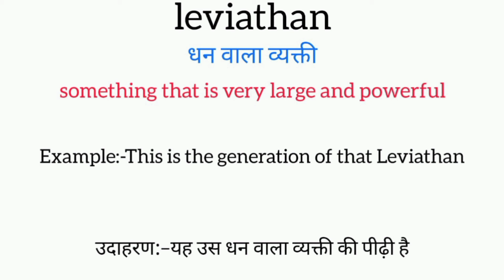Leviathan meaning in hindi | leviathan ka matlab kya hota hai | word meaning English to hindi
Leviathan meaning in hindi
Leviathan ka matlab kya hota hai
english to hindi
word meaning
what leviathan
Leviathan का हिंदी अर्थ